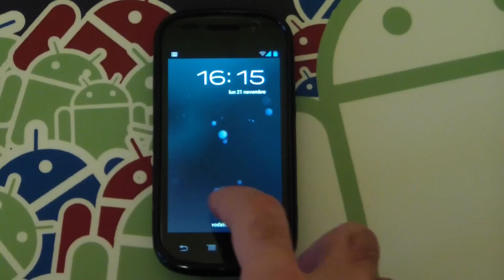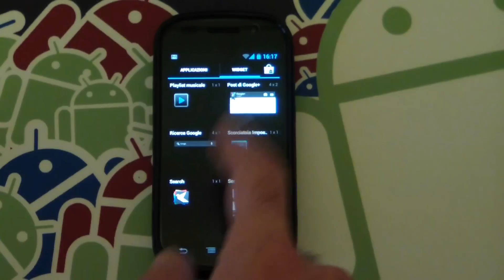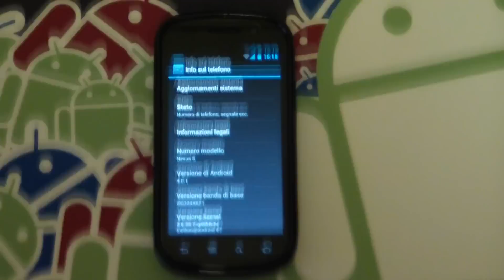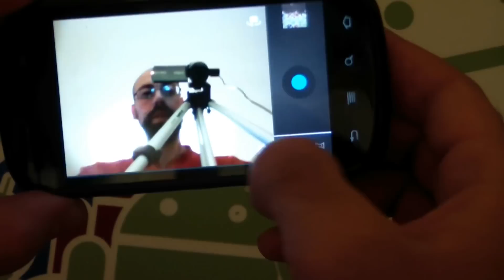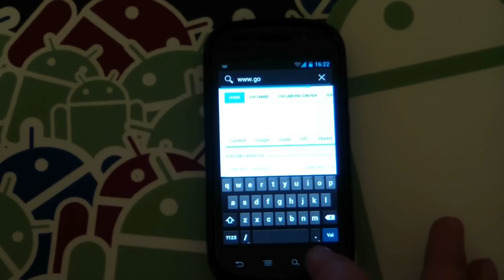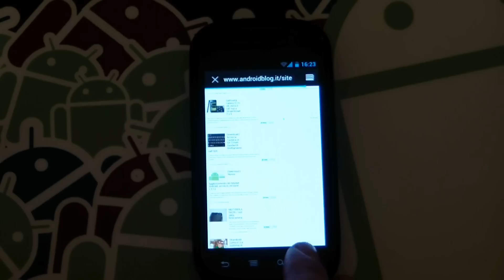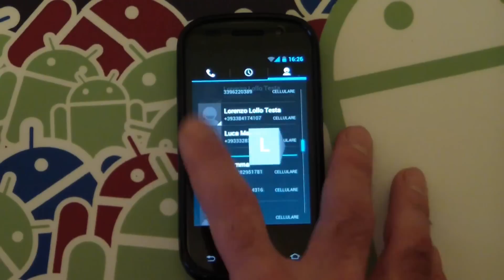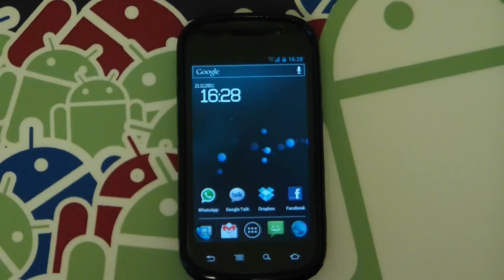Ice Cream Sandwich su Nexus S ecco la nostra prova | AndroidBlog.it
Finalmente ora tocca a noi provare per voi l'update ad ICS per Samsung Nexus S